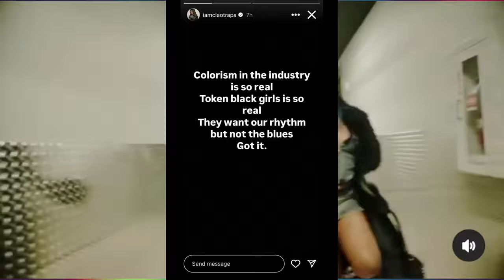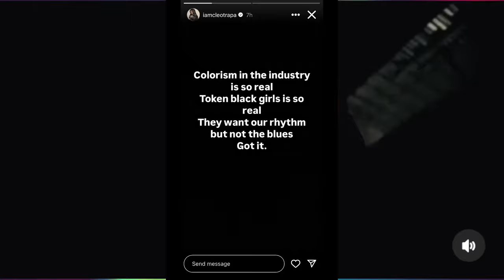Cleotrapa and Ice Spice drama ~ The DJ confirms Cleo's mistreatment story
Rapper Cleotrapa took to TikTok to criticize how Ice Spice mistreated her while on tour. Now the Dj is speaking out and confirming everything Cleotrapa said. Colorism has a lot to do with it.